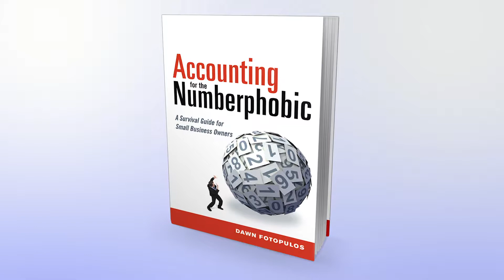Ask A Bookkeeper Podcast Ep 8: Understanding Margins with Dawn Fotopulos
To learn more about Dawn Fotopulos and her fantastic book "Accounting for the Numberphobic,"